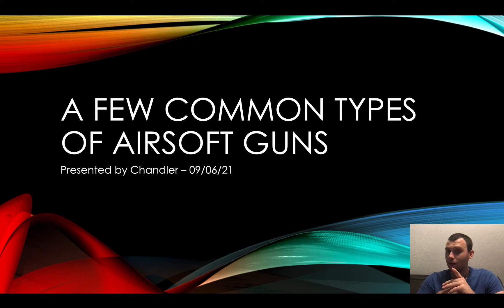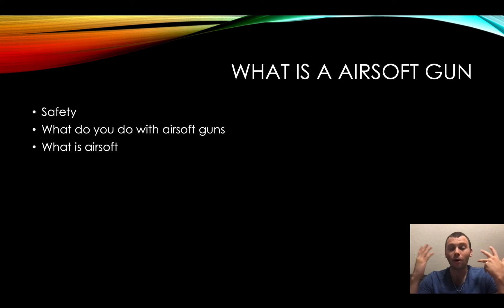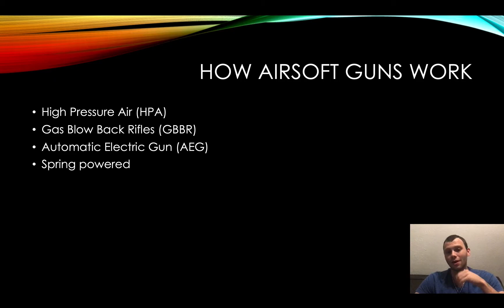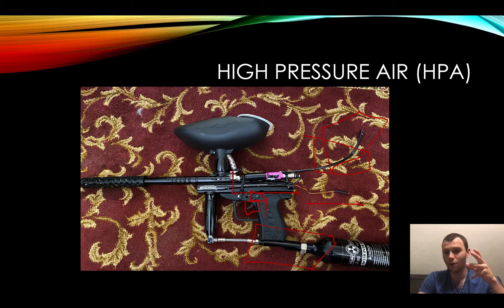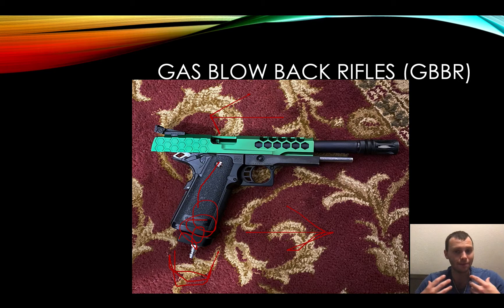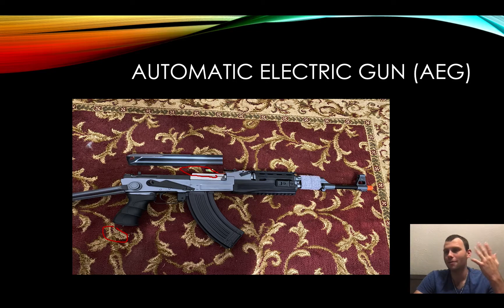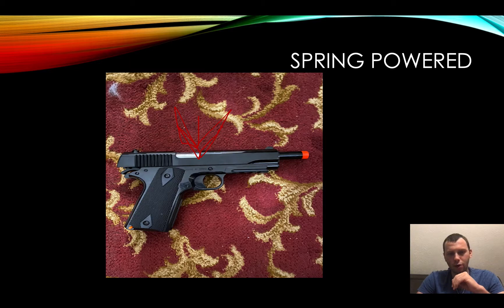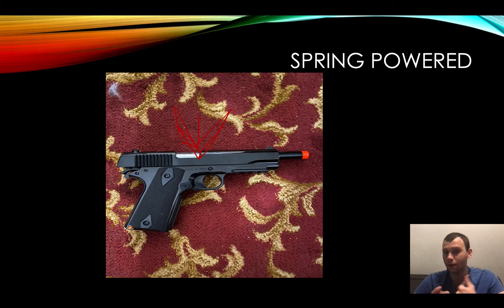Beginners guide to what exactly are "Airsoft Replicas"?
My Overview and base knowledge and understanding of what Airsoft Guns are and how they operate mechanically and theoretically.